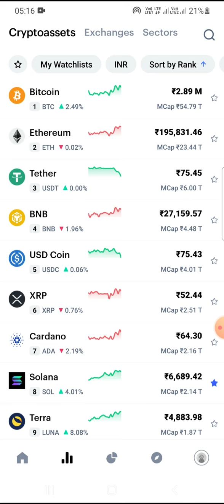MARKET WILL RECOVER VERY FAST